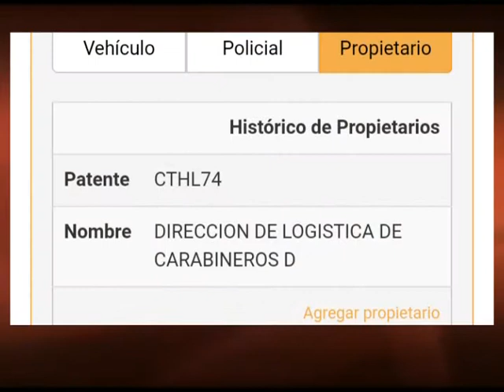Oficial de Carabineros enfrenta a Tribunales en causa por desacato